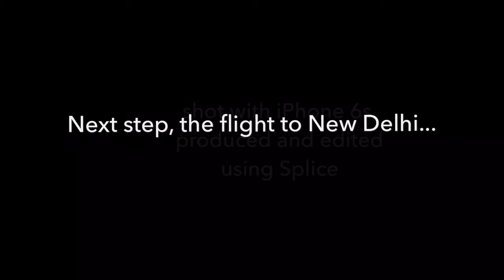Flight to Bangkok, October, 2016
This entire video was shot, edited and produced using an iPhone 6S